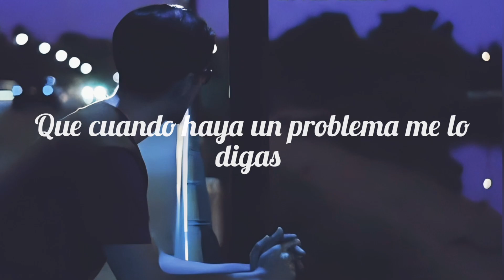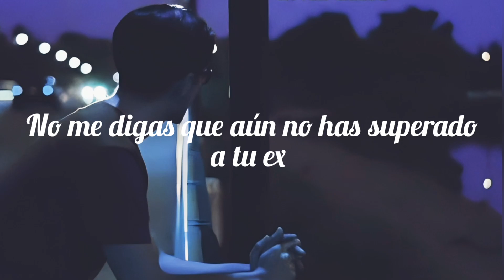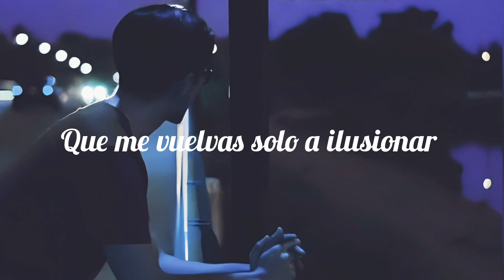Amor Viejo-Kevin Kaarl (letra)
ɴᴏ ᴍᴇ ᴅɪɢᴀꜱ Qᴜᴇ ᴀᴜɴ ɴᴏ ʜᴀꜱ ꜱᴜᴘᴇʀᴀᴅᴏ ᴀ ᴛᴜ ᴇx